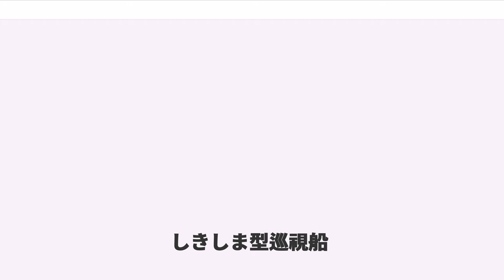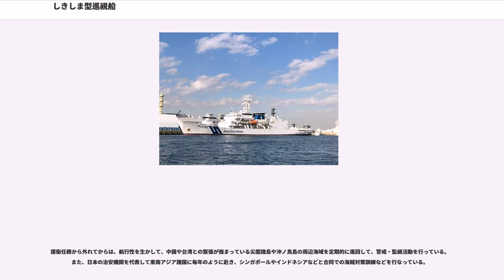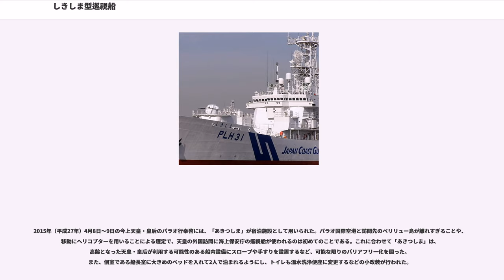しきしま型巡視船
しきしま/あきつしま型巡視船（）は海上保安庁の巡視船の船級。分類上はPLH（）、公称船型はヘリコプター2機搭載型。世界最大の巡視船となる中国海警局の「海警2901」と「海警3901」に次ぐ最大級の巡視船で、その大きさは海上自衛隊のイージス艦こんごう型護衛艦にも迫るサイズとなっており、はたかぜ型護衛艦とほぼ同じ。

「しきしま」は敷島型戦艦「敷島」に続き日本の艦船としては二代目。

準同型船の「あきつしま」型1番船「あきつしま」は19世紀の防護巡洋艦である「秋津洲」、太平洋戦争中に竣工した水上機母艦の「秋津洲」に続き、三代目。

日本の原子力発電所で生じた使用済み核燃料は、イギリス・フランス両国の再処理工場でプルトニウムと放射性廃棄物に処理されて保管されてきたが、行き場がなく、備蓄量は増加の一途をたどっていた。このことから、これを用いたMOX燃料によるプルサーマル発電が試みられることになった。このためにはプルトニウムを日本に輸送する必要があり、まず1984年に初回の輸送が行われたが、この際にはアメリカ海軍やフランス海軍の護衛を受け、輸送船にも武装した海上保安官が警乗護衛を行っていた。そして1990年代初頭には2回めの輸送が計画されたが、1988年の日米原子力協定改訂を受けて、核ジャックなどに対する体制強化が求められた。

この輸送の際の護衛を海上保安庁と海上自衛隊のどちらが行うかが政府内で議論となったが、内閣外政審議室のジャッジにより、海上保安庁が実施することになった。しかし出発地であるフランスのシェルブールから東海港に至る航路は2万海里を超えるうえに、安全確保や航路周辺諸国の感情配慮の観点から途中燃料補給などは行わない予定であったことから、当時海保最大の巡視船であったみずほ型巡視船ですらその任に堪えないことは明らかであった。このことから、長大な航続距離と強力な監視警戒能力を備えた巡視船として、平成元年度補正計画で開発されたのが「しきしま」であった。

プルトニウムの輸送は以後行われなかったが、「しきしま」は、様々な警備案件や長距離救難に投入可能な大型の洋上プラットフォームとして重宝された。約350億円にも及ぶ建造費（2009年6月18日の国会質疑による）のために同型船の建造はなかなか実現しなかった。

しかし、2000年代に入って、マラッカ海峡・ソマリア沖の海賊問題や尖閣諸島問題、海洋権益の保全などへの対応が重視されるようになったのを受けて、準同型船建造が検討されるようになった。

特にソマリア沖の海賊に関しては、遠隔地に常時1隻を派遣するため、航続距離が長く遠洋での長期活動が可能である「しきしま」に準じた船型による6500トン型巡視船を新たに2隻取得することが検討された。これに応じて建造された船が「あきつしま」型1番船「あきつしま」であり、平成22年度計画で、搭載ヘリコプターとともに総額320億円が要求された。なお「あきつしま」型2番船に関しては、尖閣領海警備専従体制の構築が優先されたために、棚上げ状態となっていたが、その後、相次ぐ中国公船による領海侵入に対応するため、平成28年度第二次補正計画で搭載ヘリコプターとともに総額328億円が要求され、2019年度末までに配備することが決定した。次いで平成29年度計画では増強分として3番船が、平成29年度補正予算で4番船の建造が認められ2021年度末までに配備される予定である。

これにより「あきつしま」型は4隻となり、「しきしま」と合わせて6500トン型巡視船は5隻体制となる。

船型は既存のPLHと同様、全通甲板を備えた長船首楼型とされている。内部構造は軍艦に準じて抗堪性に優れたものといわれており、船橋構造物は両舷に通路を配し、中央部の区画も横方向の通路で細かく区分している。また船橋周りの防弾にはかなり留意されており、窓の内側にはポリカーボネート製の防弾ガラスを用意、外壁にも防弾板用の金具が取り付けられている。弾片防御のみとされている同世代の軍艦よりもむしろ強固である可能性も指摘されている。なお上記の経緯より、核テロリズムを警戒して、本型の設計の細部は非公開とされており、乗員の名前も、船長ら数名の主要乗組員を除いては海上保安庁職員名簿にも掲載されず、人事異動のリストにも掲載されない。

船橋直前の20mm多銃身機銃の装備位置は、「しきしま」では船橋構造物と独立した砦状の甲板室とされていたのに対し、「あきつしま」では船橋甲板下に電気機...